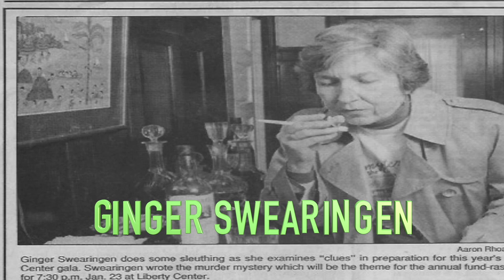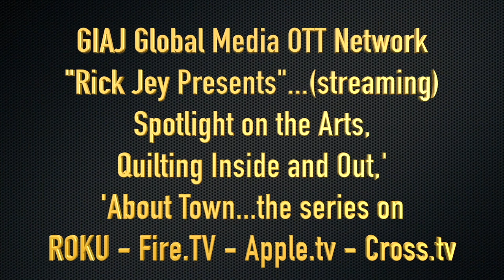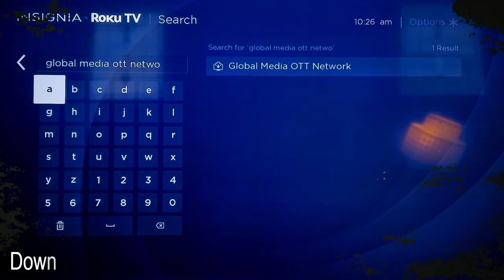"Spotlight on the Arts" #112 Photographer Tony Cook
Rick Jey interview (Artist) Photographer Tony Cook rom Fayette, Missouri.Learn the in and out os this professional photographer with his many skills and learn a new tip on how to use your cell phone camera to the max! Rick Jey